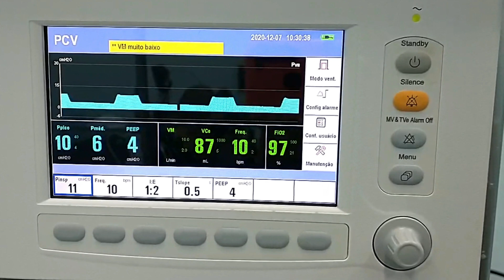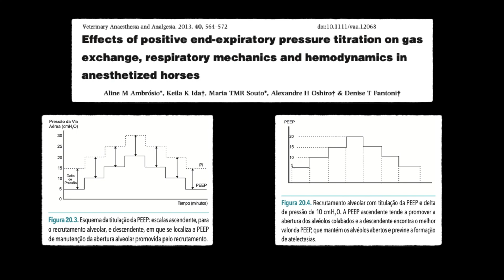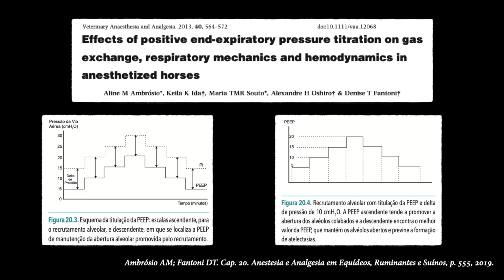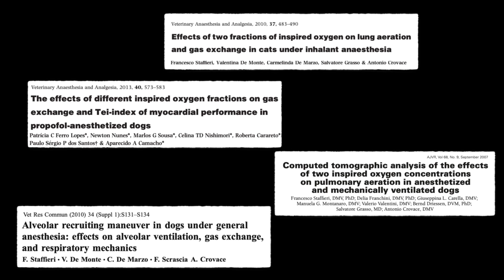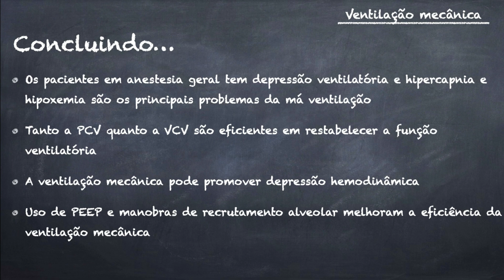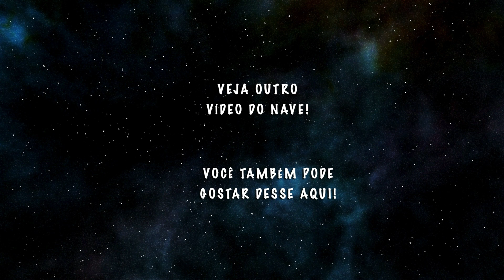1⃣8⃣ VENTILAÇÃO ARTIFICIAL Parte 2 | Anestesia é o Básico #18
Olá tripulantes do NAVE! Nessa aula vamos conversar um pouco mais sobre Ventilação Artificial na anestesia veterinária. Na primeira aula nós falamos sobre os alvéolos, a relação entre ventilação e perfusão (V/Q) e as principais manobras ventilatórias. Nessa, vamos falar de outros pontos que influenciam a ventilação, como pressão positiva ao final da expiração (PEEP), recrutamento alveolar, desmame e toxicidade do oxigênio.

**ZEEP e PEEP**
Independente da modalidade anestésica, seja ciclada à pressão ou a volume, nós podemos ter colabamento alveolar na fase expiratória. Quando não utilizamos pressão positiva ao final da expiração, ou seja, quando ela é zero (ZEEP), as áreas de shunt aumentam bastante, principalmente em pacientes obesos e/ou em anestesias prolongadas. Esse impacto pode ser diminuído caso seja utilizaa pressão positiva ao final da expiração (PEEP). Cada espécie tem sua relação de PEEP, sendo entre 2-5 cm/H2O em pequenos animais e acima de 7 cm/H2O em grandes animais.
**Recrutamento Alveolar**

O recrutamento alveolar é uma manobra bem interessante para minimizar as áreas de shunt pulmonar. Antigamente era utilizada a técnica de "aumento de volume corrente". Essa técnica não é adequada pois, na prática, ela não expande os alvéolos colabados e pode lesionar os funcionais por volutrauma. Basicamente temos duas técnicas para o retrutamento alveolar:

- Insuflação Sustentada por Pressão: Essa manobra é feita aumentando um pouco mais a pressão inspiratória e sustentando a fase inspiratória, por até 30 segundos, em 3 a 5 ciclos, a cada 30 minutos. Ela é eficiente caso seja associada à PEEP.

- Escalonamento da PEEP: Essa é a manobra mais aceita atualmente. São feitos ciclos crescentes de PEEP, a cada 3 ou 4 ciclos ventilatórios, mantendo-se a diferença entre a pressão de pico e a PEEP. A pressão de pico máxima dependerá da capacidade do paciente e valores de ETCO2/PaCO2. Após atingirmos o patamar desejado, realizamos o retorno, do mesmo modo.

**Desmame**
O desmame é feito sempre que colocamos o animal na ventilação mecânica. Após a reversão do bloqueio neuromuscular, com neostigmina e atropina, nós diminuímos a frequência respiratória do ventilador em níveis mínimos até que o paciente ganhe autonomia na função respiratória. O tempo dependerá de cada paciente. O suporte ventilatório só poderá ser finalizado após a completa autonomia ventilatória por parte do paciente.

**Toxicidade do O2**
O excesso de O2 no fornecimento de gases ao paciente é deletério para a anestesia. Procedimentos acima de 4 horas, em fração inspirada de O2 acima de 0,9, promovem remoção de nitrogênio e surfactante, causando colabamento alveolar. Nesse caso, o ideal é utilizarmos uma fração inspirada de O2 entre 60 - 80%.

Material Adicional
– Ambrósio AM, Fantoni DT. Ventilação artificial. In: Luna SPL, Carregaro, AB. Anestesia e Analgesia de Equideos, Ruminantes e Suínos. 551-562, 201.
– De Monte et al. Am J Vet Res, 74:25-33, 2013.
– Di Bella et al. Vet Anaesth Analg, 45:818-829, 2018.
– Lopes et al. Vet Anaesth Analge, 40:573-583, 2013.
– García-Sanz et al. Res Vet Sci, 127:91-98, 2019.
– Magnusson & Spahn. Br J Anaesth, 91:61-72, 2003.

Créditos adicionais
Meme Garfield - Viacom CBS
The Simpsons - Fox Filmes
Jogo do Milhão - SBT

🗣  Sugira temas!
👥  Compartilhe!

Abraços!